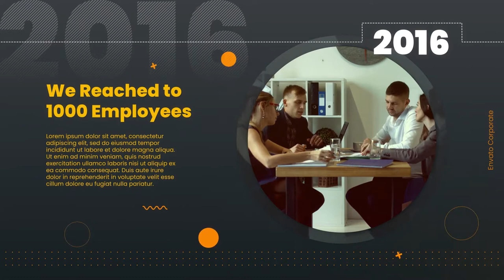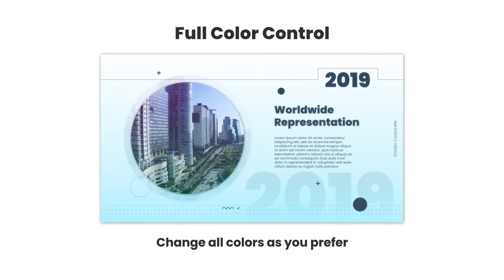Corporate Timeline - Company History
Corporate timeline is a well-organized and clean After Effects template. Perfect for Company timeline, business history, corporate progress and any type of presentation to show your company development and improvements using a year-by-year format.

The project is 100% After Effects. You don’t need to have good knowledge about After Effects to use this project. A detailed video tutorial included explaining all the steps.